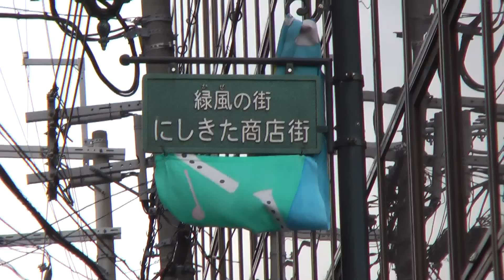涼宮ハルヒ聖地巡礼(西宮北口→西宮北高校)2008年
何年か前にニコニコ動画にアップしていたものを再編集しました
撮影者の声が入ってる部分はカットしたので途中飛んでるところがかなりあります